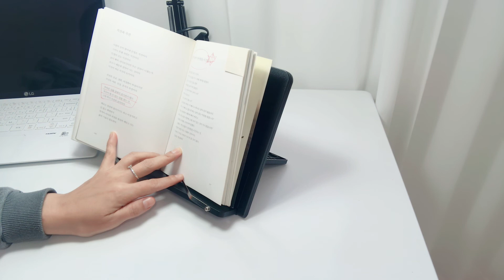법정 잠언집 / 살아있는 것은 다 행복하라 / 부드러움이 단단함을 이긴다 / 오디오북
법정 잠언집
살아있는 것은 다 행복하라